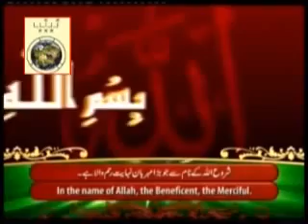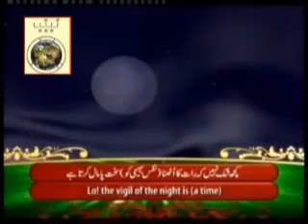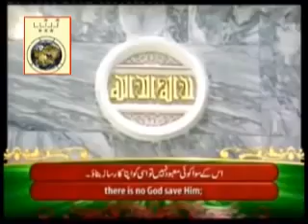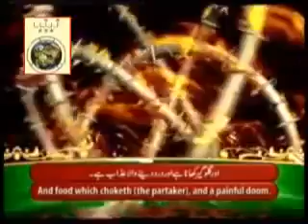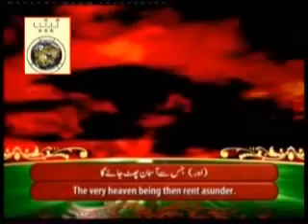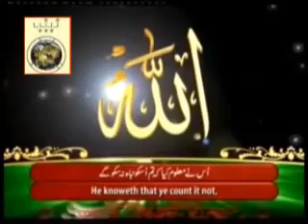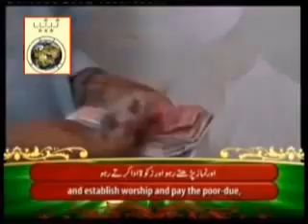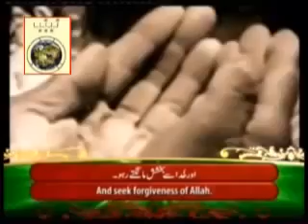SURAH MUZAMMAL CHECK THE BUESTIFUL CREATIONS OF ALLAH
Surah muzammil